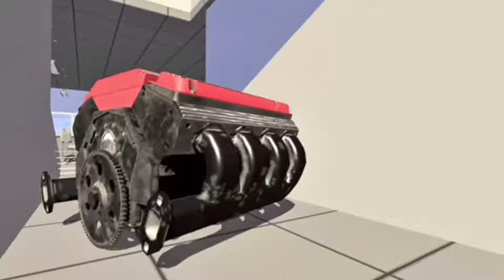FRANKLIN FOUND A GIANT MONSTER THAR ll INDIAN BIKE DRIVING 3D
Video clip credit @Factsmanvivek

Spiderman mod In Indian Bike Driving 3D